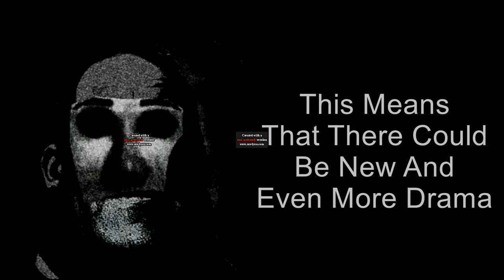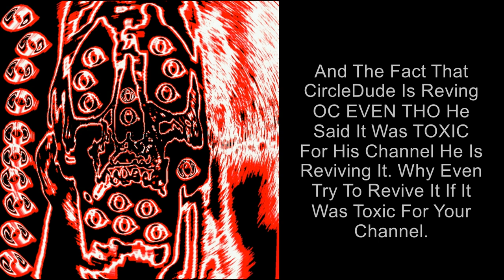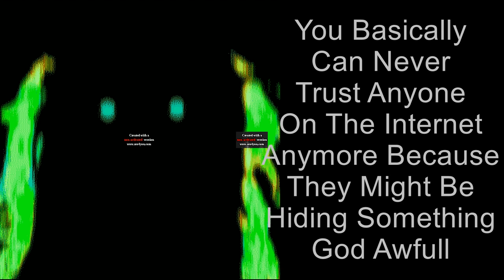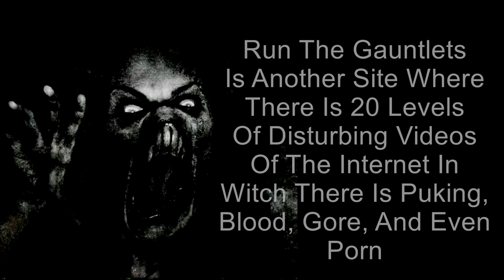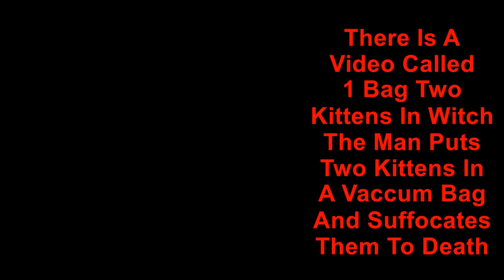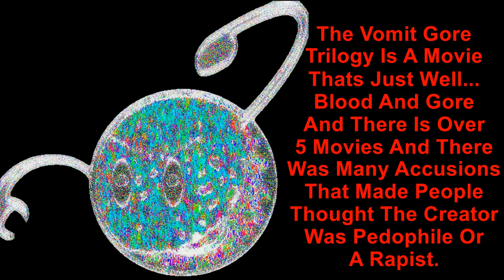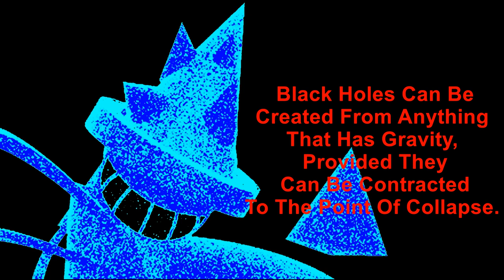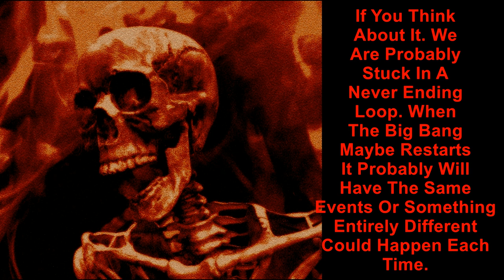Mr Incredible Becoming Uncanny Disturbing Facts 4 (36 Phases + Sub Phases)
C2A
I Finally Made It Next One Will Be 100 Phases. The Shit Community Facts Has Come To An End Too So No More Community Facts Since They Were In 2 Facts Videos Now